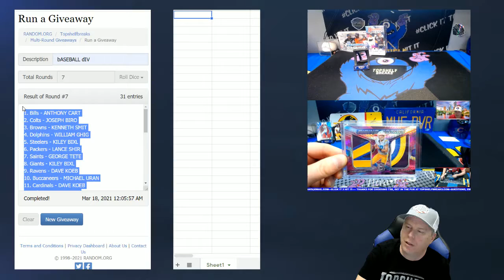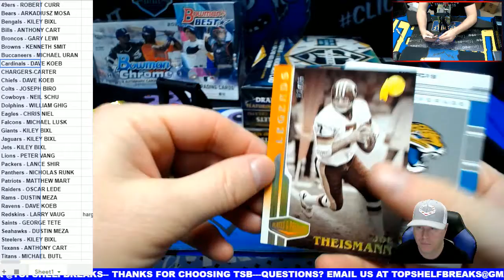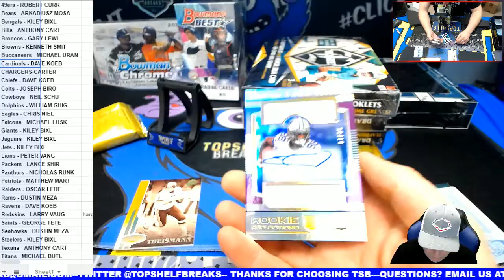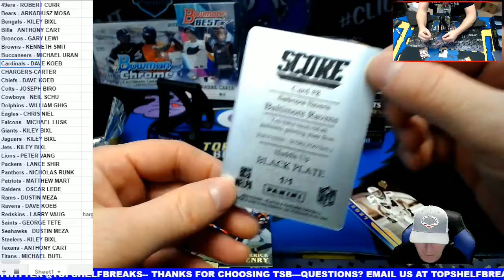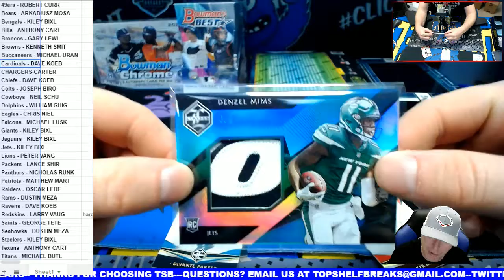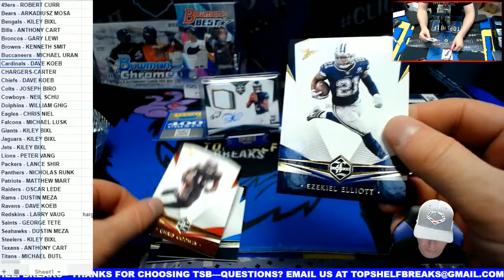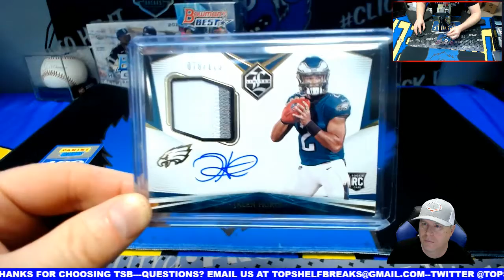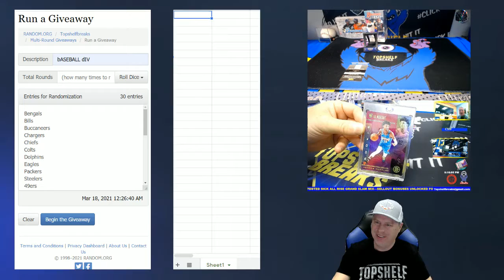3-17 pyt limted plates one mix